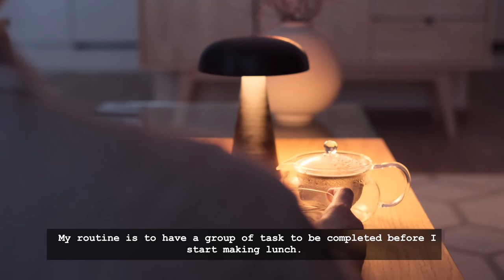6 AM Morning Routine I Calm and productive morning with coffee & delicious breakfast I slow living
Today’s video, I’m sharing  my 6 am calm and productive morning routine.
Are you a morning person? What’s your morning routine like?

Recipes:
Baked Miso Rainbow Trout

Ingredients:

- 2 tbsp of miso paste
- 1 tbsp honey
- 1 tsp soy sauce
- 1 tsp olive oil
- Black pepper
- Trout fillet

- 1 tbsp soy sauce
- 1 tsp honey
- 1 tsp sesame oil

For serving:
- Steamed rice
- Greens of choice

- In a mixing bowl, combine miso paste, honey, soy sauce, olive oil and pepper, mix well
- Add trout in the miso mixture and marinate for 20-30 minutes
- Remove forms he oven and let it rest for 5 minutes
- Serve with steamed rice, greens and garnish with spring onions and sesame seeds